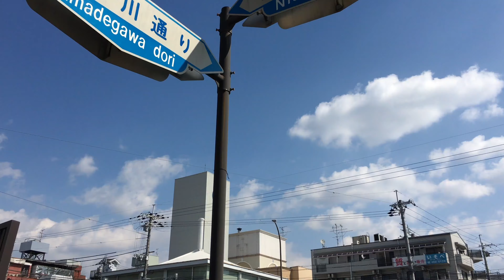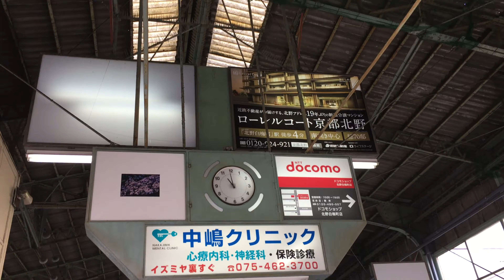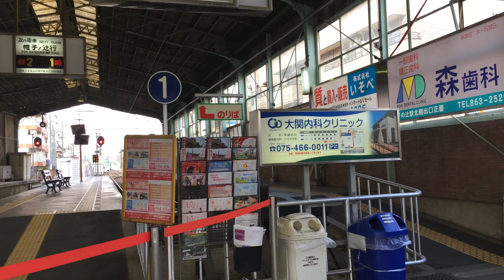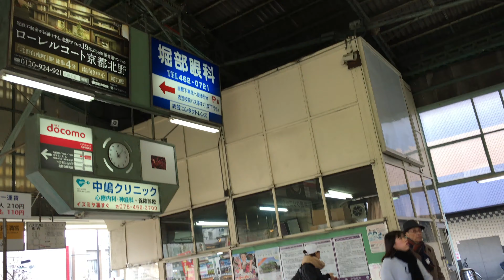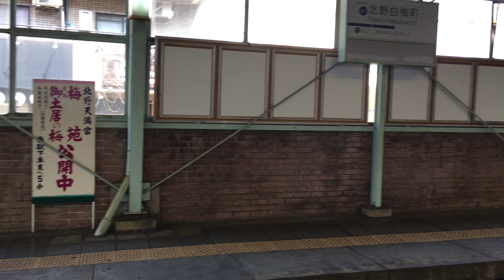（嵐電）京福電鉄北野線 北野白梅町駅